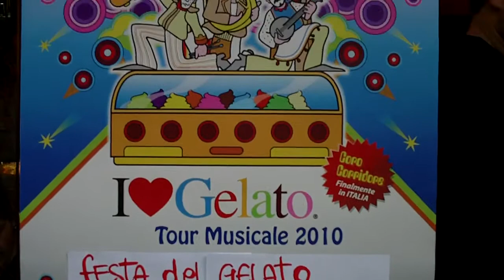3- Gelateria IL GELATIERE, Sesto San Giovanni (MI) Tour I LOVE GELATO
3- Gelateria IL GELATIERE, Sesto San Giovanni (MI) Tour I LOVE GELATO con il Coro Corridore